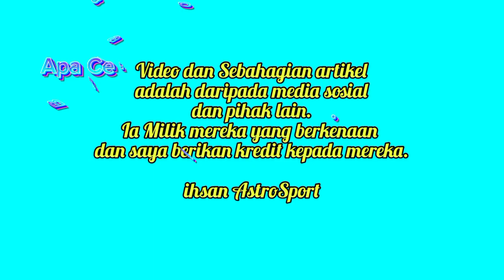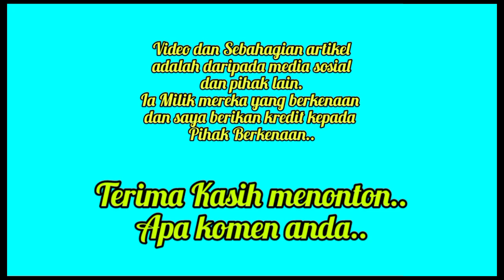Ini Sebab Utama JDT Sukar Dikalahkan Pasukan Lain - Asmawi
Bekas pemain Selangor FC ini mendedahkan sebab utama Johor DT sukar dikalahkan

PENAFIAN!!